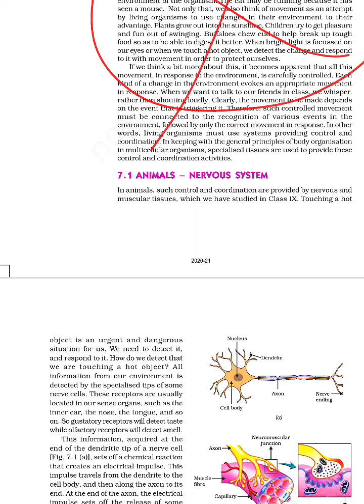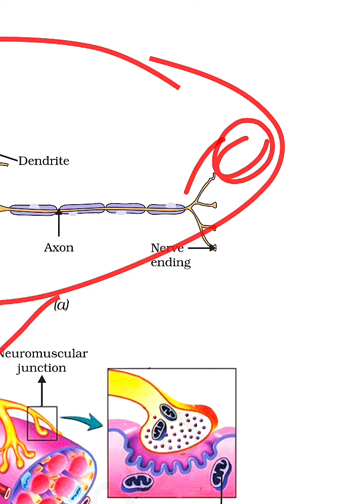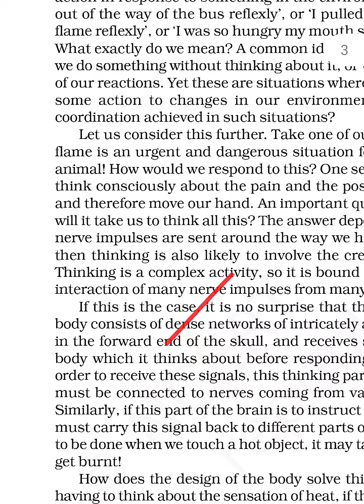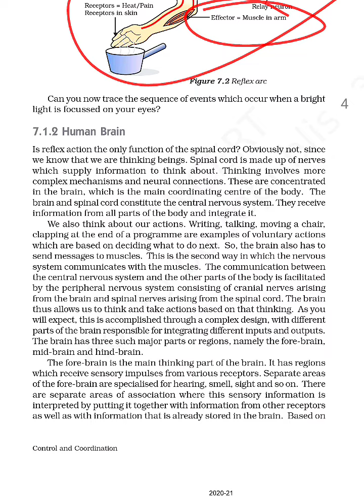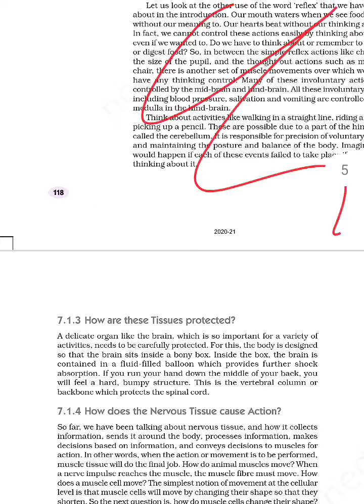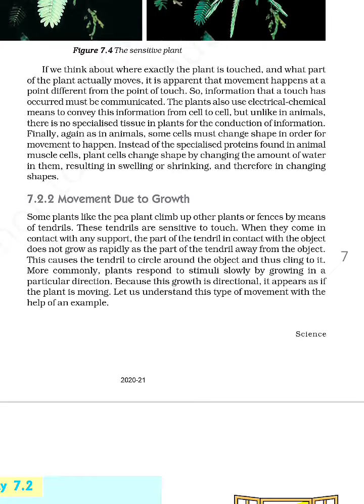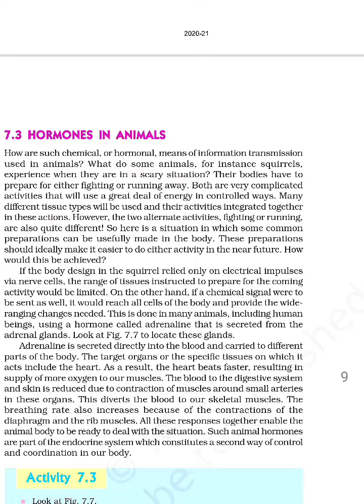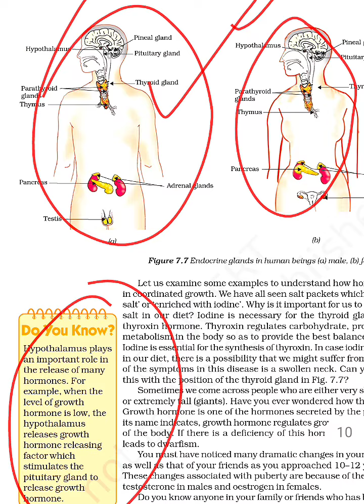CONTROL AND COORDINATION CLASS 10 BIOLOGY COMPLETE CHAPTER || CBSE CLASS 10 BIOLOGY CHAPTER 2 🤫🐣